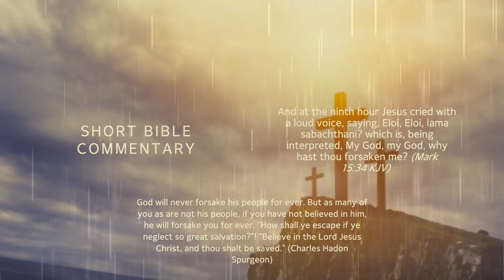Mark 15:34 - Short Bible commentary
October 19th.
And at the ninth hour Jesus cried with a loud voice, saying, Eloi, Eloi, lama sabachthani? which is, being interpreted, My God, my God, why hast thou forsaken me? (Mark 15:34 KJV) ​
God will never forsake his people for ever. But as many of you as are not his people, if you have not believed in him, he will forsake you for ever. "How shall ye escape if ye neglect so great salvation?"! "Believe in the Lord Jesus Christ, and thou shalt be saved." (Charles Hadon Spurgeon)​